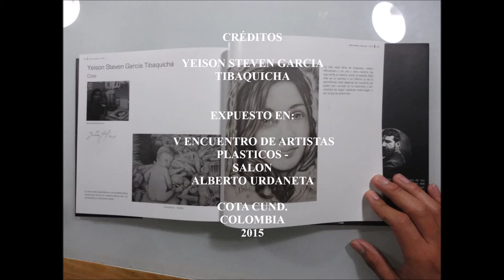RETRATO a Lápiz Marcela Montaño - Yeison Garcia Tibaquicha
Como dibujar un rostro a lapiz, paso a paso, hiperrealista
Dibujo de Marcela Montaño
Técnica: Lapices de Grafito
Formato: 38cm x 30cm
Año: 10-2015

Expuesto en:
 V ENCUENTRO DE ARTISTAS PLÁSTICOS - SALÓN ALBERTO URDANETA
COTA CUND. COLOMBIA 2015